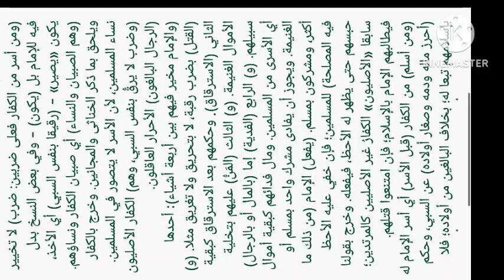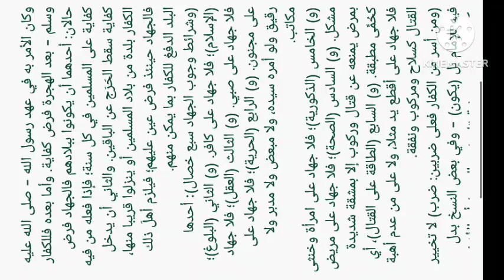Ngalogat taqrib fathul qorib bag 114 jihad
Ngalogat taqrib fathul qorib bag 114 jihad ini di buat untuk :

1. Mempermudah mereka yang ingin ataupun yang belum punya logatan karena adanya keterbatasan tertentu.
2. Melengkapi logatan anda yang tidak lengkap sewaktu mondok di pesantren.
3. Bahan mutholaah, muqobalah serta murajaah kitab yang akan di kaji Khususnya yang mengaji sorogan atau yang lainnya.

TANBIH :

Logatan ini sangat tidak dianjurkan bagi :

1- mereka yang menjadikannya sebagai bahan malas-malasan mengaji.

2- kaum fanatisme.

Di rekomendasikan untuk para lugoters Agar lebih menghemat kuota anda agar tidak melogat via offlain (di download) karena ukuran file di channel ini kebanyakan nya berkapasitas cukup besar Dan Jika ada kesalahan pembacaan ataupun yang lainnya silahkan tulis di kolom komentar dengan santun.

MUHIMMAH